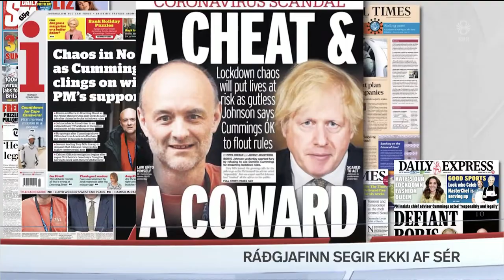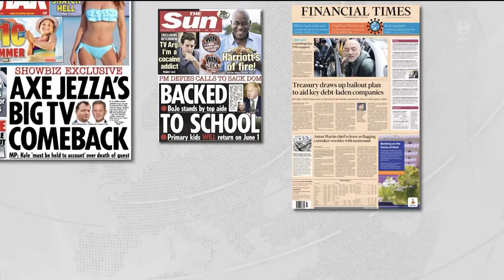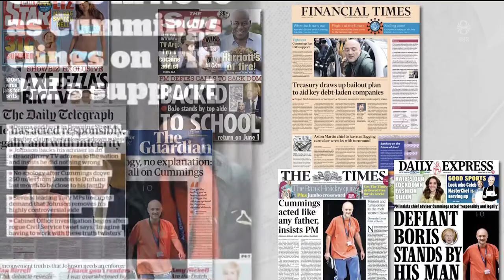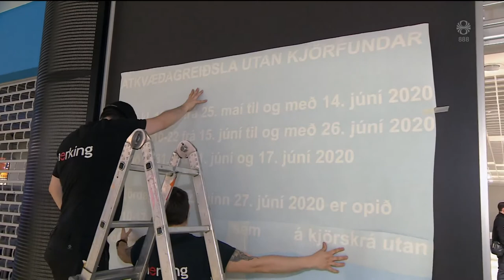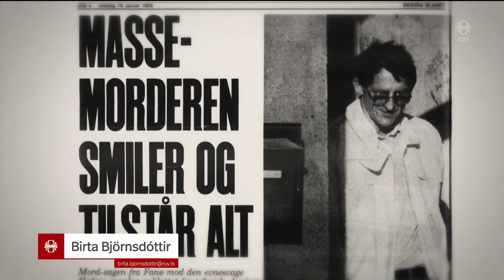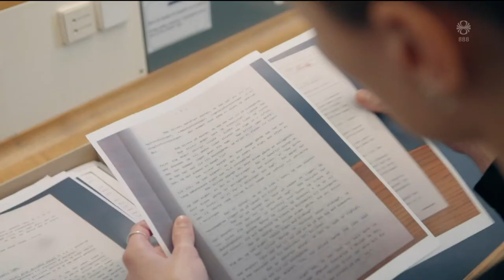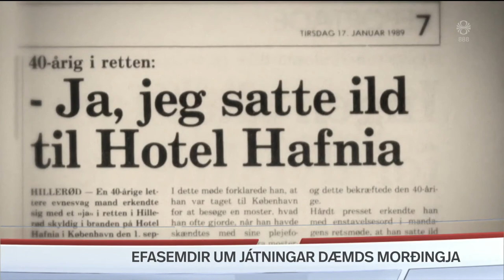Fréttir - 25. maí 2020